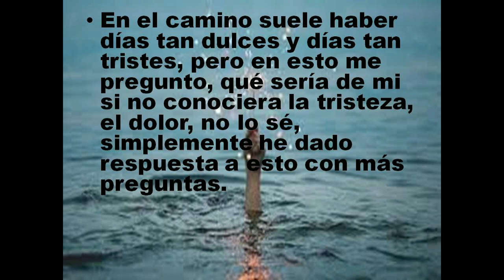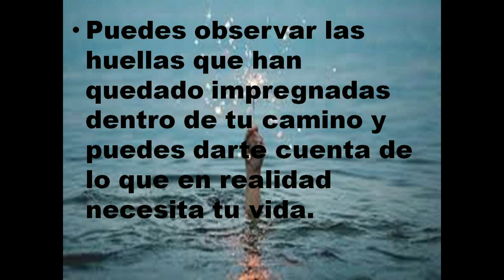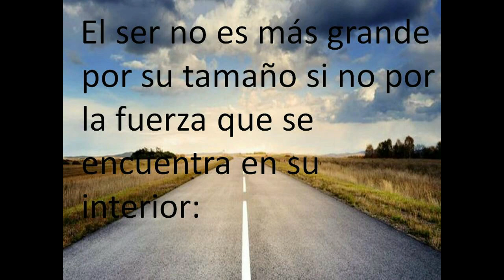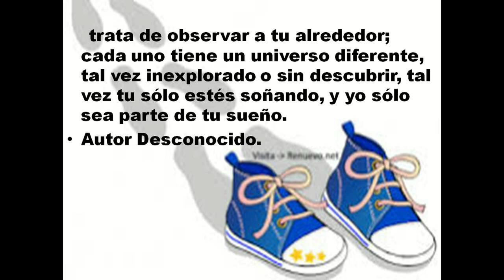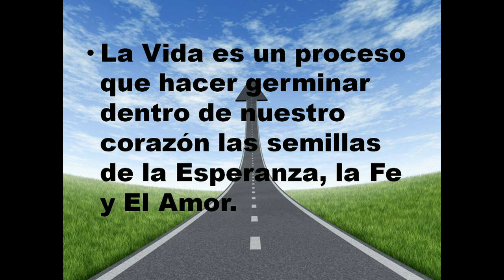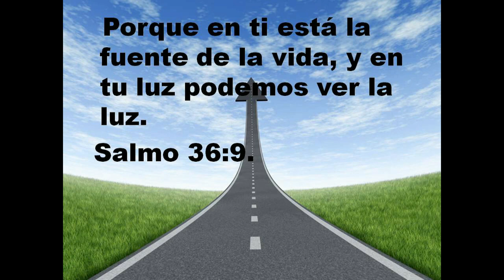GOTITAS DEL ESPÍRITU SANTO 26 SEPTIEMBRE LA VIDA EXPERIENCIA